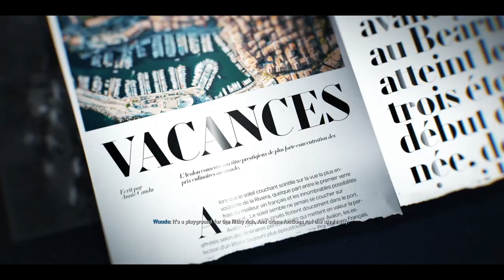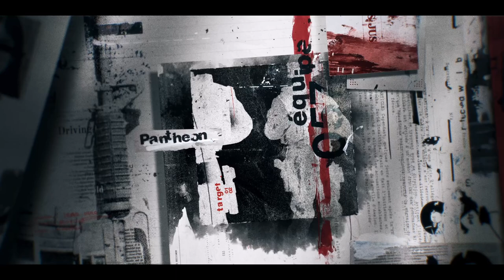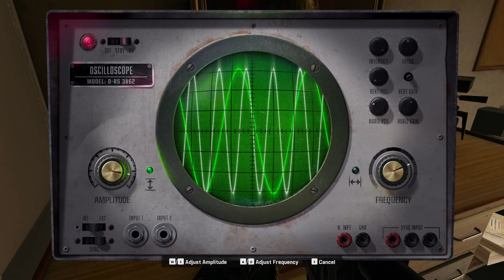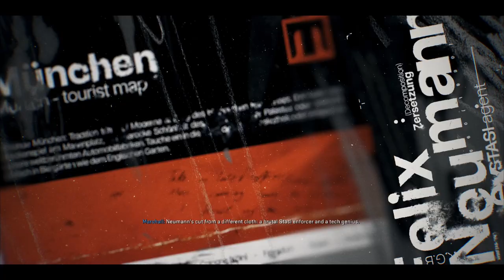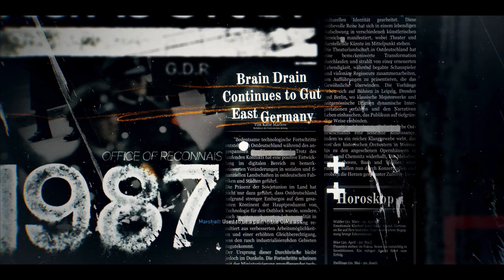WARNING: You Won't Believe What's Coming to Black Ops 6 2024 Campaign!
Call of Duty: Black Ops 6 (2024) is an exciting first-person shooter game co-developed by Treyarch and Raven Software, and published by Activision. It is available on PlayStation 5 (PS5), Xbox Series X/S, and PC starting October 25, 2024.

The game features a gripping single-player story campaign that follows rogue operatives Troy Marshall and Frank Woods. They assemble a team of agents, including Jane Harrow, Sevati Dumas, Felix Neumann, Russell Adler, William “Case” Calderon, Daniel Livingstone, and Helen Park, to hunt down a mysterious threat known as Pantheon.

The gameplay walkthrough for the first part of the campaign includes a full game review, reactions, and detailed gameplay for PS5 and PC. It covers the entire story campaign, safehouse upgrades, puzzles, and the popular Zombies mode with maps like Terminus and Liberty Falls. Expect intense cinematics, cut scenes, and a captivating original soundtrack (OST) that enhances the immersive experience.

Are you excited to dive into the action?